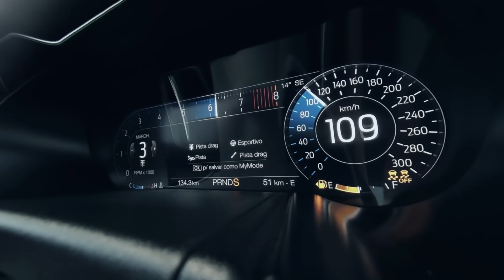Ford. Ready For More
Prontos para mais ícones, mais tecnologia e mais conectividade. E aí, você está pronto para mais?